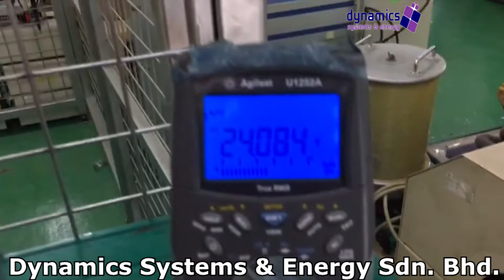Siemens 3PH Sitop PSU repaired by Dynamics Systems & Energy Sdn. Bhd.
SITOP PSU8200 is ideal for complex plants and machines. The wide-range input allows it to be connected to any supply system and also to withstand large voltage fluctuations. The power boost briefly delivers up to three times the rated current.

  • Experiences Engineers
  • ISO9001:2015 Certified